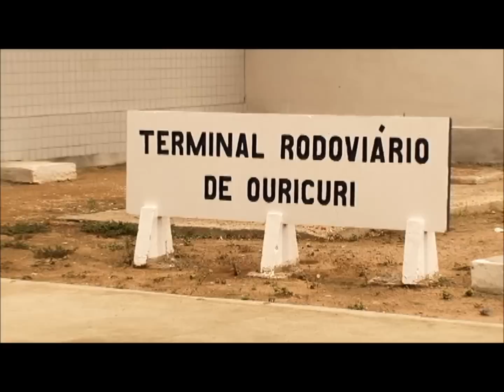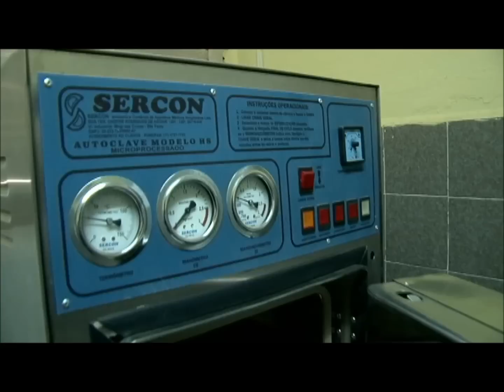Ouricuri Ações 2013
Na gestão participativa do prefeito César de Preto, o povo escolhe "onde investir os recursos".
Esse vídeo mostra algumas das ações do primeiro a frente da Prefeitura de Ouricuri-PE.
Locução: Jorge Cunha Direção: Kleyton Nunes Produção: Z7 Filmes áudio e vídeo